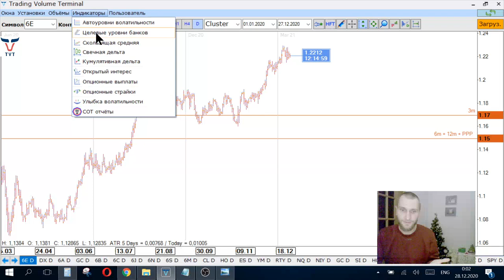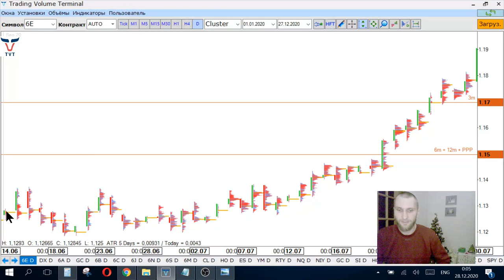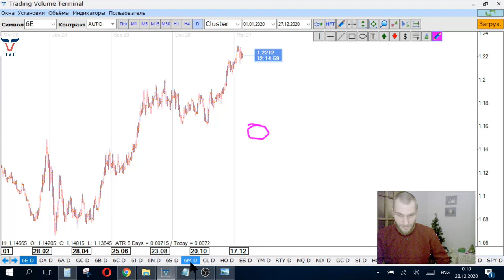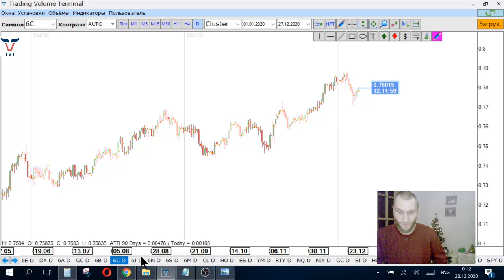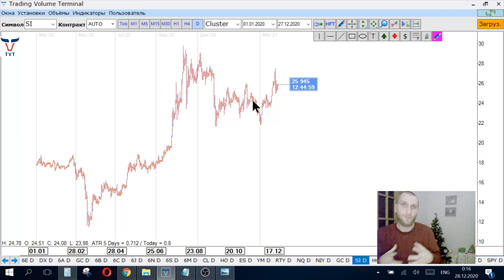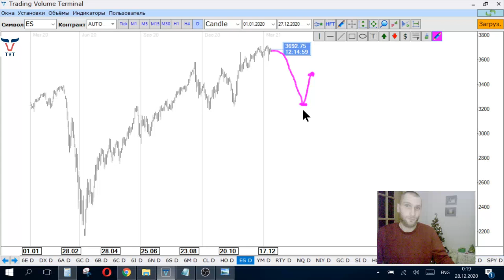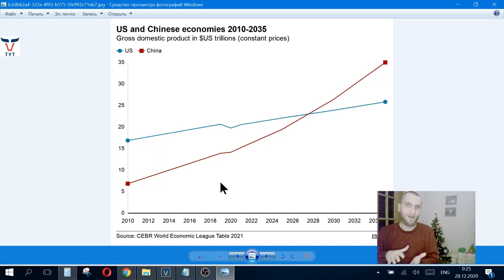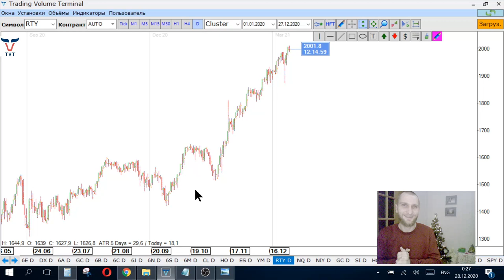✅ Прогнозы и ожидания на 2021 ((Прогноз на наделю по финансовых рынков от TVT Expert (28.12.2020))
Главная тема  - Прогнозы и ожидания на 2021
▪️что такое целевые уровни?
▪️как себя отработали целевые уровни банков в 2020?
▪️самые яркие прогнозы на первое полугодие 2021

🔴 Как и обещал отправили Вам на почту подарочный мастер класс от
Нашего ведущего эксперта и разработчика платформы TVT Тараса Святуна

Мастер класс по кумулятивной дельте

- Понятия кумулятивной дельты и открытого интереса и
- Примеры рыночных ситуаций с их использованием.
- Варианты интерпретации набора позиций рыночными ордерами
- Максимально полезный

Да-да именно тот, который вы так просили

Проверьте Вашу почту, если письмо не видите проверьте папку спам/промоакции возможно оно там и обязательно отметьте что это не спам

Хоть на лицензию, хоть на любое обучение
Вот он - купон 2021